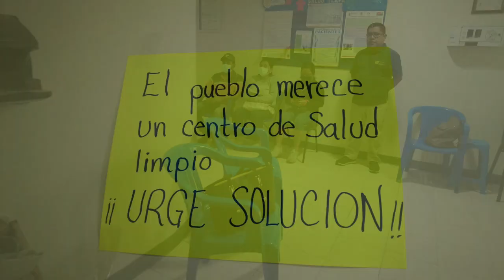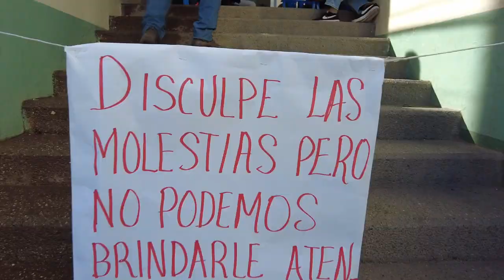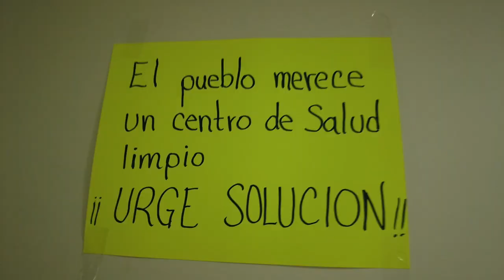RTGnoticias | Inician paro indefinido de labores trabajadores del Centro de salud de Tlapa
Trabajadores del centro de salud de la colonia centro de Tlapa de Comonfort, iniciaron un paro de labores indefinido, debido a que no se cuenta con las condiciones de higiene para atender a la población ante  la falta de personal de limpieza  que suspendió sus labores por no recibir sus pagos correspondiente a siete quincenas.